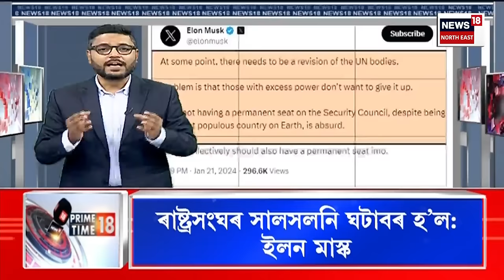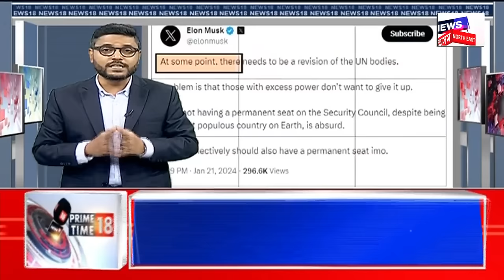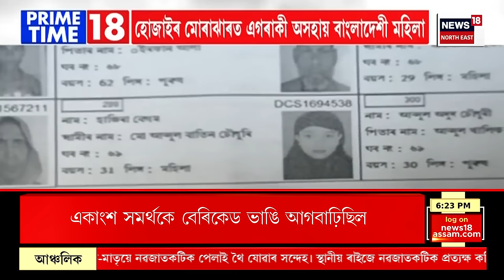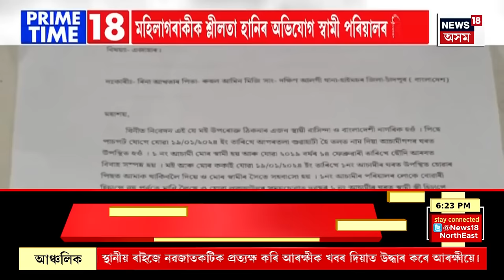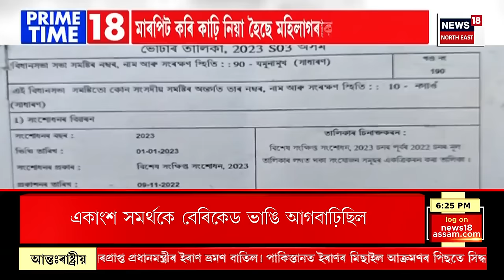Prime Time 18 | খানাপাৰাত উত্তপ্ত পৰিস্থিতি, আৰক্ষীৰ বাধা নেওচি Rahul ৰ নেতৃত্বত Congress ৰ যাত্ৰা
00:00 Intro
05:00 পুনৰ মুছলমান যুৱতীক লৈ বিতৰ্কিত আৰু অপমানজনক মন্তব্য AIUDFৰ সভাপতিৰ